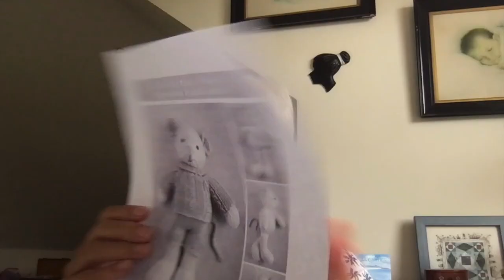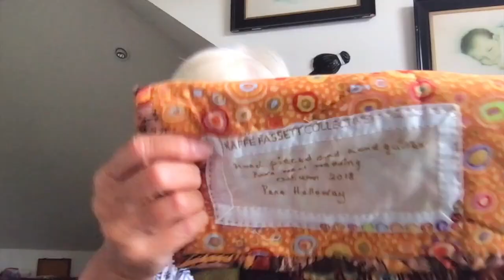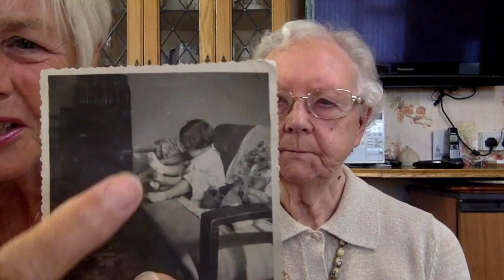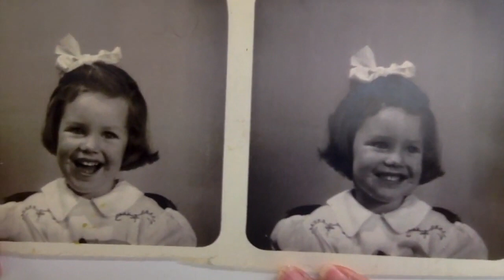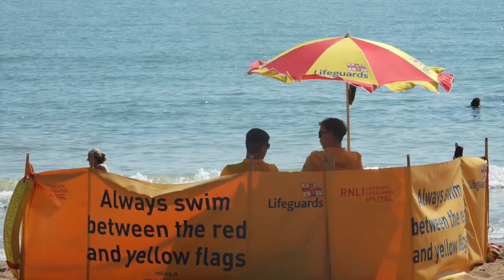Episode 5 - Saving the Curlew RSPB hat, Introducing mum and tumbling block quilt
9th August 2021 - Welcome! Please stay and enjoy a chinwag with me.  I show you my little mouse's clothes, a quilt and a hat.  A poem entitled 'The Carpet Shop' and I introduce mum.

00:00-08:52    WIPS! - Tumbling Blocks Quilt
08:52-13:52   Saving the Curlew - RSPB hat
13:52-18:14   The Carpet Shop by Heather
18:14-24:30  Introducing Mum's reminiscing
24:30-31:44   Film